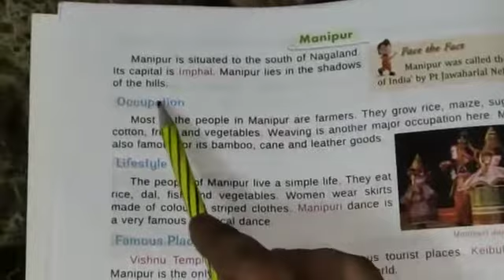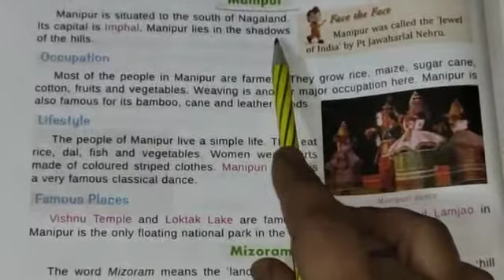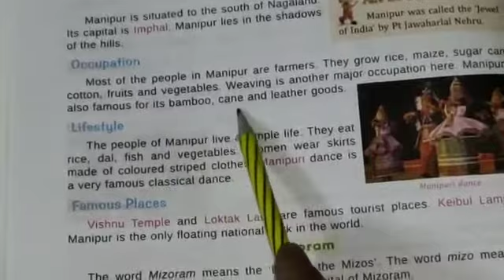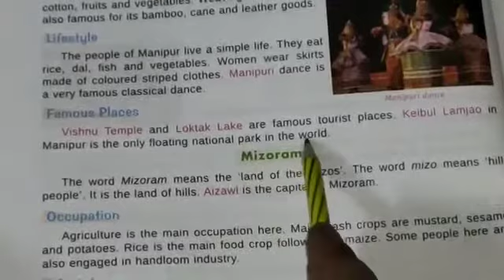24/04/2020 Class 4 Social Science Video No 14